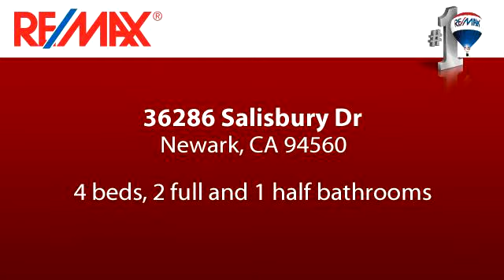Property for sale - 36286 Salisbury Dr, Newark, CA 94560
Bedrooms: 4
Bathrooms: 2 full and 1 half bathrooms
Square Feet: 2144
Price: $749,888